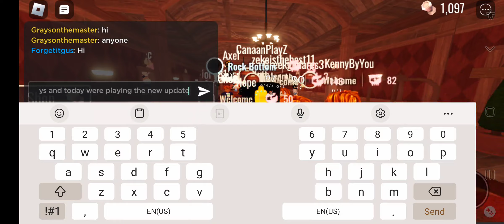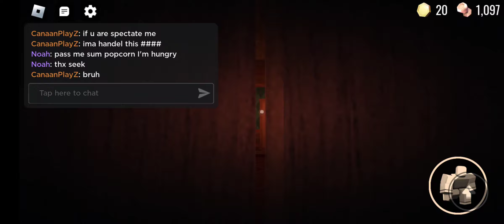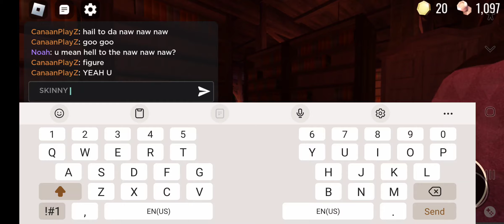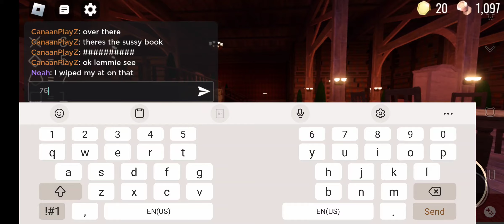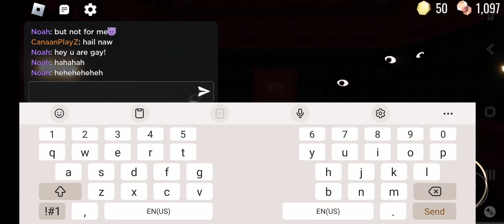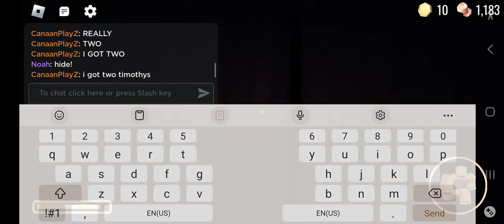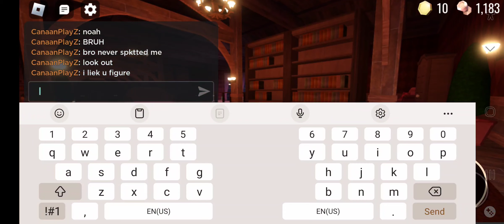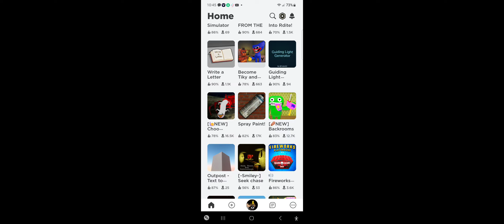doors new update expirience... yeah